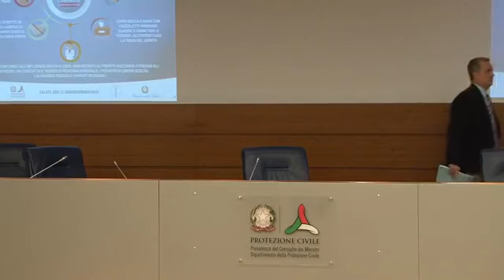Protezione Civile, Conferenza stampa del 19 marzo 2020 ore 18.00 (Emergenza Coronavirus)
Siamo in diretta dalla nostra sede per fare il punto della situazione sull'emergenza Coronavirus con il Capo Dipartimento Borrelli 👇.
- 19/03/2020